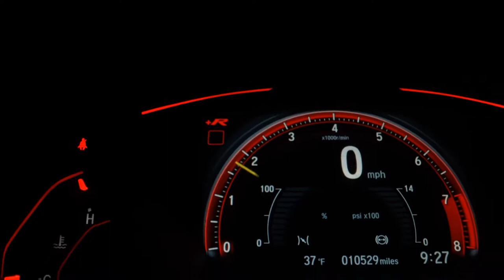HONDA FIT - 2008 - São Paulo/SP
ESPECIALIZADA EM VENDAS DE AUTOMÓVEIS PELA INTERNET!
QUALIDADE E SEGURANÇA VOCÊ ENCONTRA AQUI!
Nos reservamos o direito de corrigir a qualquer tempo erros de digitação e valores.

Veículo: HONDA / FIT 1.4 LX 8V
Ano: 2007/2008
Combustível: FLEX
Portas: 4 PORTAS
Câmbio: Manual
Cor: PRATA
KM: 131.000

✅ Air Bag
✅ Alarme
✅ Ar Condicionado
✅ Direção Hidráulica
✅ Freio ABS
✅ Rádio
✅ Travas Elétricas
✅ Vidros Elétricos